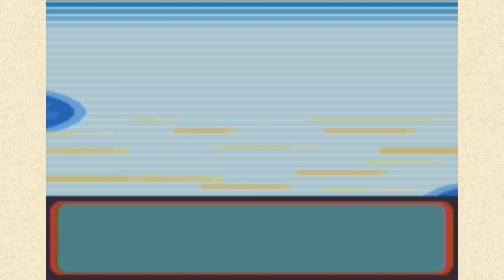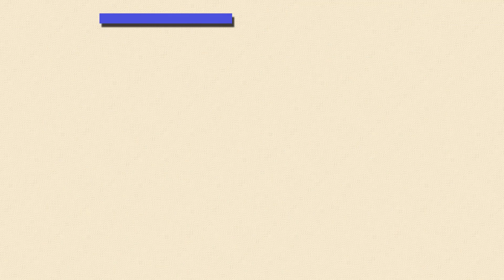Pokémon Sapphire Episode 29 - Base of Aquarations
Base raid time!

It's very much appreciated and I would love to see feedback and discussions. -Nick